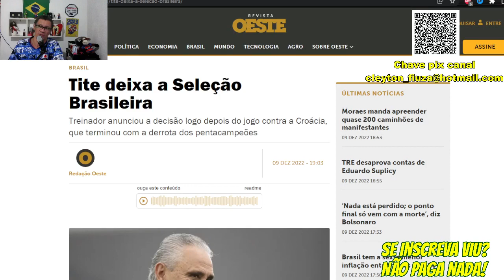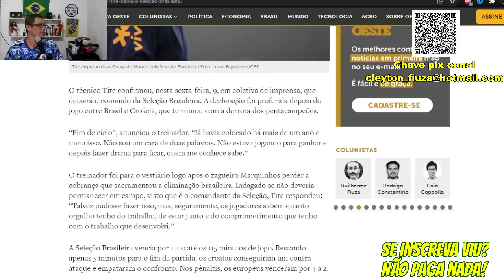Tite não é mais tecnico da seleção. Fim de ciclo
O técnico Tite confirmou, nesta sexta-feira, 9, em coletiva de imprensa, que deixará o comando da Seleção Brasileira. A declaração foi proferida depois do jogo entre Brasil e Croácia, que terminou com a derrota dos pentacampeões.

“Fim de ciclo”, anunciou o treinador. “Já havia colocado há mais de um ano e meio isso. Não sou um cara de duas palavras. Não estava jogando para ganhar e depois fazer drama para ficar, quem me conhece sabe.”

O treinador foi para o vestiário logo após o zagueiro Marquinhos perder a cobrança que sacramentou a eliminação brasileira. Indagado se não deveria permanecer em campo, visto que é o comandante da Seleção, Tite respondeu: “Talvez pudesse fazer isso, mas, seguramente, os jogadores sabem quanto orgulho tenho do trabalho, de estar junto e do comprometimento que tenho com o trabalho que desenvolvi.”